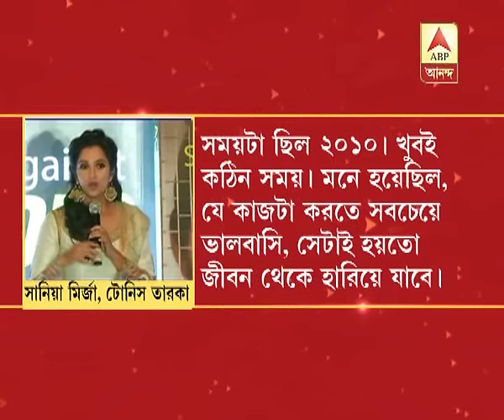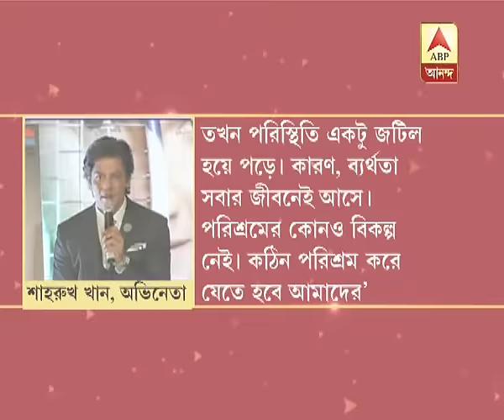Shah Rukh Khan launches Sania Mirza's autobiography